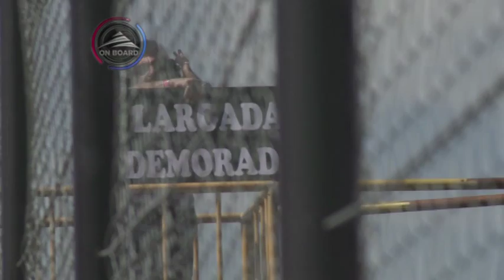Carburando OnBoard - TC2000 en Concordia - 1/2